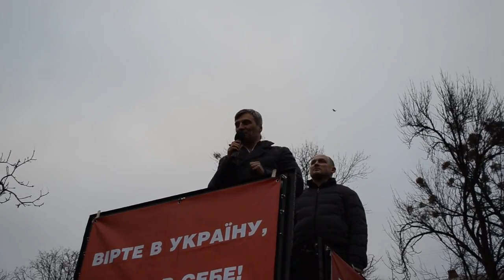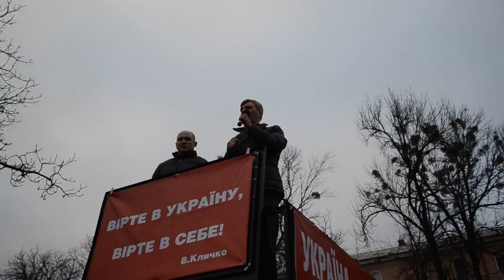Майдан 15 лютого / Руслан Кошулинський: промова на Вічі у Полтаві / Революція гідності // 2014